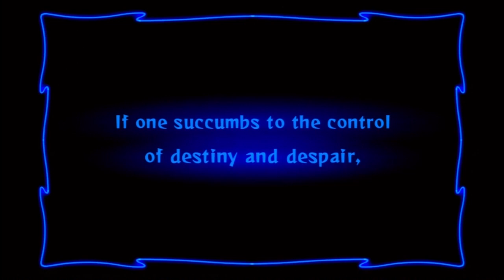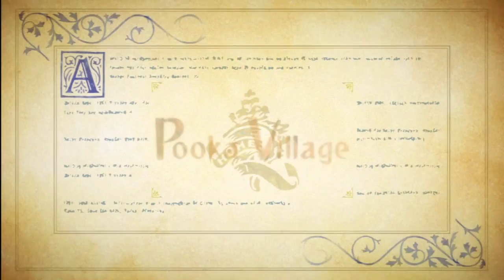Game Fly Rental (63) Odin Sphere: Leifthrasir Part-59 (Velvet) Fate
Maybe nice guys don't always finish last.

Well  time to close the book on the knight of shadow and look towards the princess of the lost kingdom. Cursed and doomed to die Velvet travels to try and fight her FATE.

Odin Sphere (Japanese: オーディンスフィア Hepburn: Ōdin Sufia?) is an action role-playing game developed by Vanillaware for the PlayStation 2 home console. It was published by Atlus (Japan and North America) in 2007, and by Square Enix (Europe) in 2008. A remake titled Odin Sphere Leifthrasir was released on PlayStation 3, PlayStation 4 and PlayStation Vita in 2016: Atlus handled publishing duties in Japan and North America, while NIS America published the title in Europe. Using a 2D side-scrolling perspective, the gameplay revolves around a beat em up fighting system, while incorporating RPG elements such as leveling and alchemy — Leifthrasir expands upon and refines these elements. The story, shared between both version, follows five characters on the fantasy continent of Erion during a war between the nations of Ragnanival and Ringford over a weapon called the Crystalization Cauldron, and their roles in the Armageddon, a catastrophe which will destroy Erion.

The game was originally conceived by George Kamitani as first a sequel and then a successor to the 1997 Sega Saturn title Princess Crown. Development began in 2004 after the official formation of Vanillaware. The story, written by Kamitani, was based around the concept of a Valkyrie princess. The scenario and world design incorporated Norse mythology, the works of William Shakespeare, fairy tales and early video games. 2D graphics were chosen over 3D graphics as Kamitani felt the style was stagnating, which necessitated presenting cutscenes as if on a stage rather than in a traditional camera-oriented style. Leifthrasir began development in 2013 as a means of addressing the issues both players and staff had with the original game while keeping the story intact. The music for both versions was composed by a team from Basiscape, led by company founder Hitoshi Sakimoto.

First announced in February 2007, the team had encountered difficulties finding a publisher due to Kamitani's sparse record as a game developer. Atlus picked up the title, but it was delayed into 2006 despite completion so it would not compete with Atlus' other titles that year. The localization was handled by Atlus, and proved challenging in multiple areas. Upon release, it garnered a positive reception from video game journalists: praised with to its story, visuals and old-school gameplay, but criticized its inventory system and framerate issues. The game was also a commercial success, contributing to the rise of Vanillaware as a developer.

Developer(s) Vanillaware
Publisher(s)
JP: Atlus
NA: Atlus
PAL: Square Enix
NIS America (Leifthrasir)
Director(s) George Kamitani
Producer(s) Kentaro Ohnishi
Designer(s) Vanillaware
Programmer(s) Kentaro Ohnishi
Artist(s) George Kamitani
Writer(s) George Kamitani
Composer(s)
Hitoshi Sakimoto
Masaharu Iwata
Mitsuhiro Kaneda
Kimihiro Abe
Manabu Namiki
Platform(s)
PlayStation 2
Leifthrasir
PlayStation 3
PlayStation 4
PlayStation Vita
Release date(s)
May 17, 2007[show]
Genre(s) Action role-playing game
Mode(s) Single-player